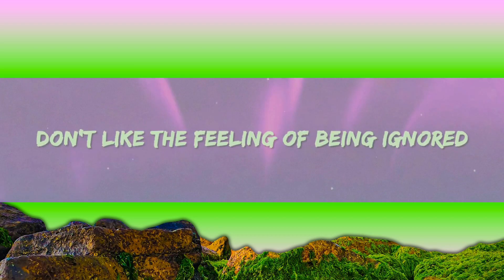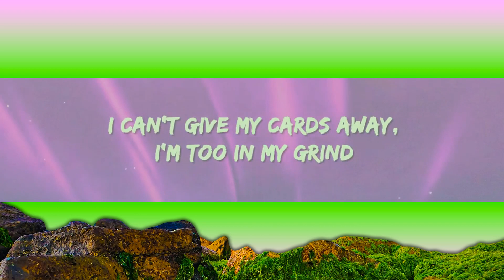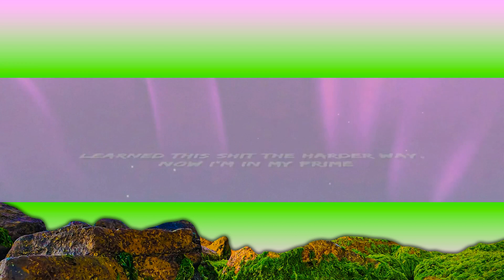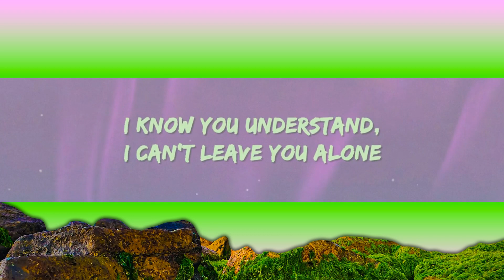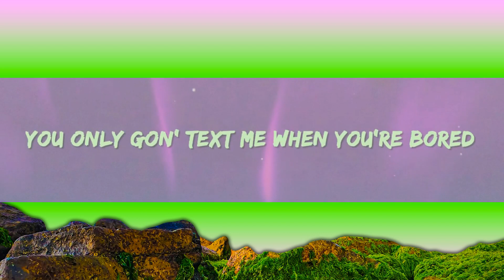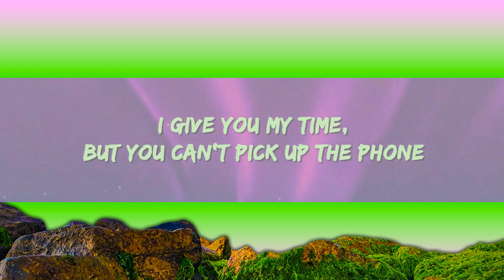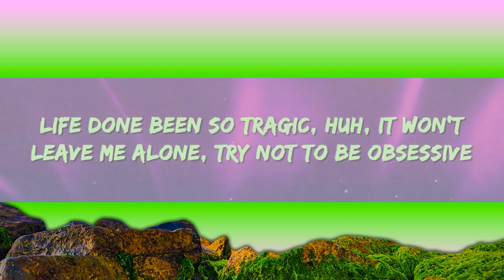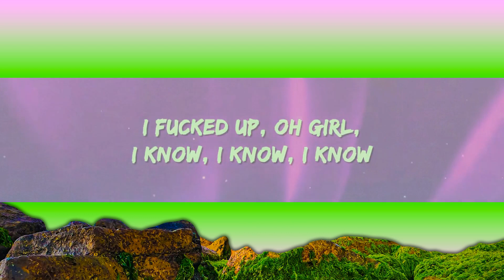Kanii - I Know (Lyrics) [1 Hour]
Kanii - I Know Lyrics by Rap Samurai

🎵 Lyrics: Kanii - I Know
[Verse 1]
I give you my time, but you can't pick up the phone
Life done been so tragic, huh
It won't leave me alone
Try not to be obsessive

[Chorus]
I fucked up, oh girl, I know, I know, I know
Oh-ah
[Verse 2]
You only gon' text me when you're bored
Don't like the feeling of being ignored
Told you we're too grown for this, make your choice
Told you I'm too bold for this, already on it
She wanna spend some time away, she wanna spend some timе
I can't give my heart away, I'm too in my mind
I can't give my cards away, I'm too in my grind
Lеarned this shit the harder way, now I'm in my prime

[Chorus]
Oh-ah
Oh-ah

i f up oh girl i know